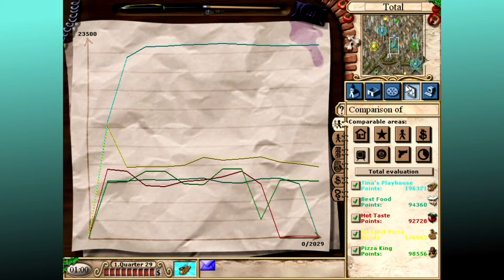Fast Food Tycoon 2 - Episode 45: Leaving Moscow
Finishing up Moscow! Next stop... Japan!